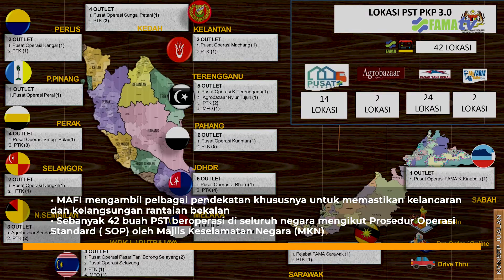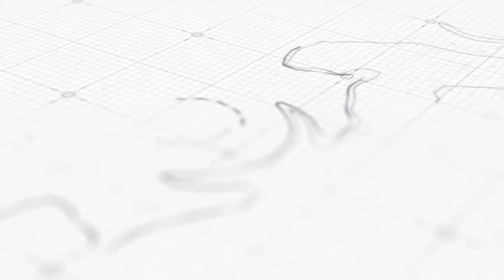Pasar Segar Terkawal FAMA beri kemudahan kepada 348 petani dan 6,879 usahawan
42 buah PST FAMA beri kemudahan kepada 348 petani dan 6,879 usahawan
•Lokasi yang terlibat adalah MyFarm Outlet Putrajaya dan Pusat Operasi FAMA Dengkil, Sepang Selangor
• MAFI mengambil pelbagai pendekatan khususnya untuk memastikan kelancaran dan kelangsungan rantaian bekalan
• Sebanyak 42 buah PST beroperasi di seluruh negara mengikut Prosedur Operasi Standard ( SOP) oleh Majlis Keselamatan Negara (MKN)
• Manfaat kepada 348 petani dan 6,879 usahawan.
• PST membantu para petani dan usahawan tani yang menghadapi masalah pemasaran dengan melayari portal FAMA Feedback System atau menghubungi talian hotline FAMA